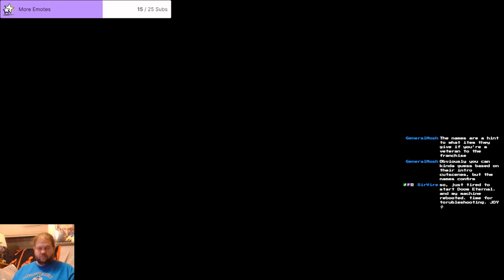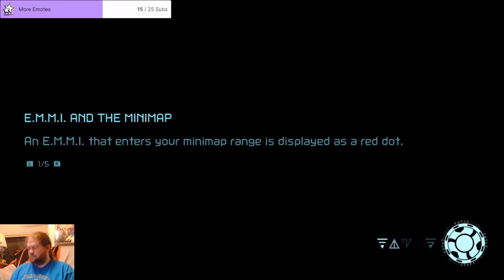Metroid Dread Part 3 It's Morph Ball Time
Now that I got un lost, it is time  to take the fight to an E.M.M.I. and get a couple of the mainstay power ups from the series.